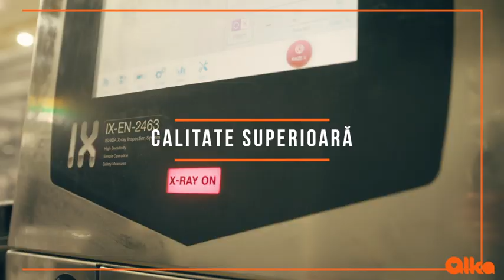Fabrica Alka Ploiești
Am deschis porțile noii fabrici Alka de la Ploiești